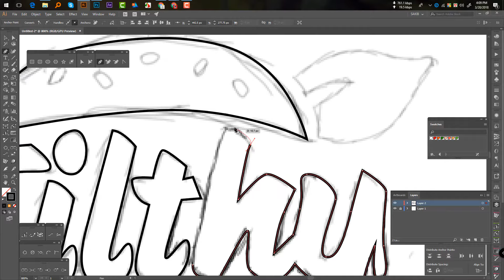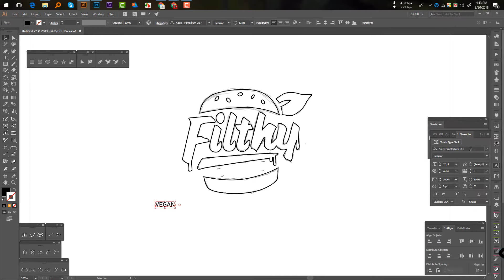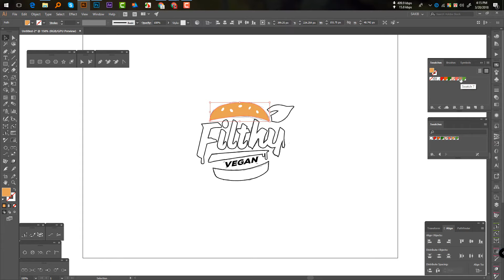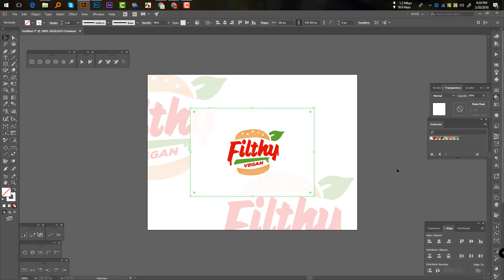Filthy Vegan Logo in illustrator cc ☼ Foods Logo Speed Tutorial